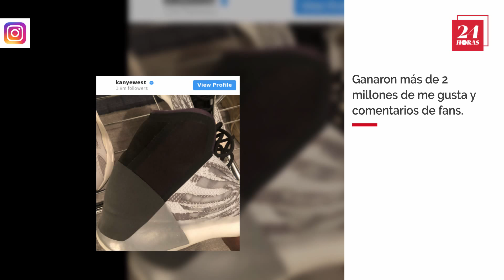La NBA supuestamente prohibió los zapatos 'Yeezy' de Kanye West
Según ESPN, los muy esperados zapatos de baloncesto Adidas de Ye probablemente no hagan su debut para la temporada 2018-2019, a menos que sean rediseñadas.